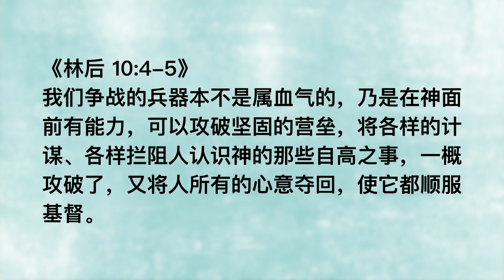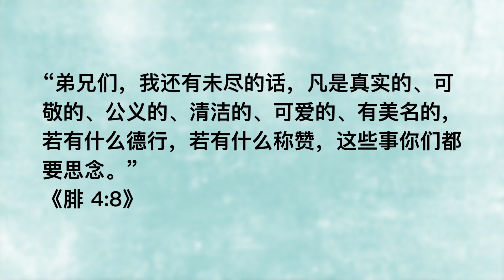20220824 - 靠主将心意夺回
主题：靠主将心意夺回
经文：林后10:4-5；诗139:23-24；腓4:8

我们天天面对最猛烈的争战可说是我们心意里面的争斗了。我们知道应该想什么，但我们又偏偏喜爱往不对的方向来思想。特别，每当我们要祷告时，我们的意念总是会飘到别处去，以致我们很难定下心来朝见主，与祂沟通。所以，圣经叫我们要将我们的心意夺回，降服于主。